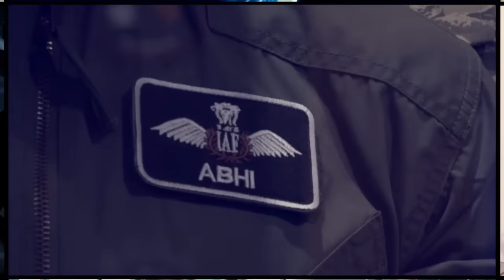South Africa Advocates Firmly at ICJ Over Israeli Policies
In a significant diplomatic move, South Africa has presented a robust case at the International Court of Justice (ICJ) over Israeli policies. This action marks a pivotal moment in international relations.